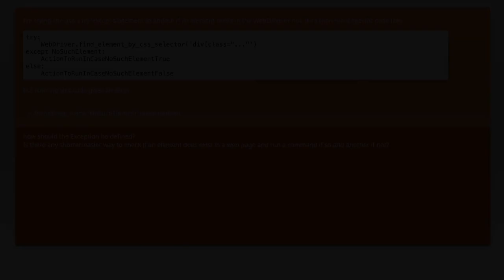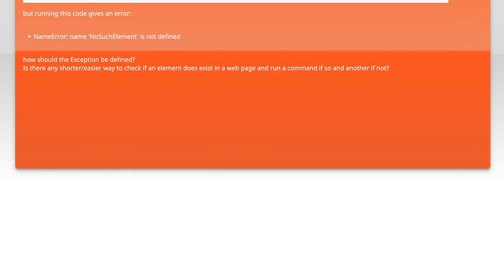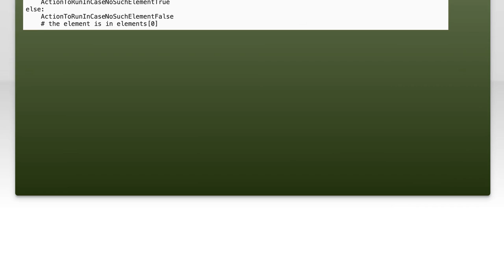How to use the try/except with Selenium Webdriver when having Exceptions on Python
python: How to use the try/except with Selenium Webdriver when having Exceptions on Python

Related to: python, python-3.x, selenium, selenium-webdriver